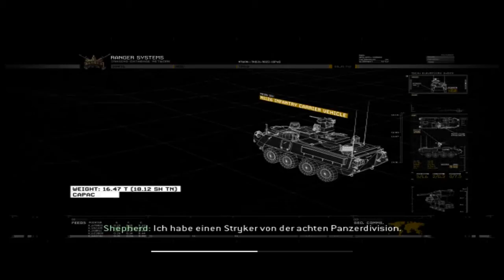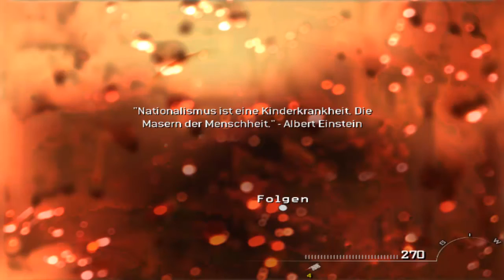Call of Duty Modern Warfare 2 [DE] [8/18] Exodus